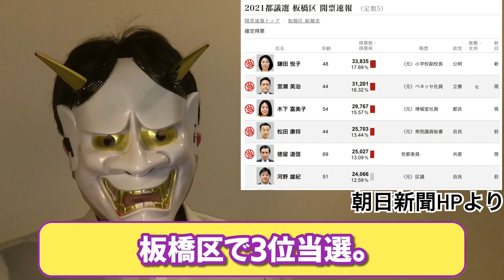小池百合子もびっくり。木下ふみこ都議、免停中に無免で事故。百田尚樹氏が解説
都民ファーストの会が、下馬評を覆し、自民党と肉薄した状態になりましたね。そんなとき、実は小池百合子も応援した、木下ふみこ都議が免停中に人身事故を起こしたとして大問題になってますね。というか、この人、常習者では？

目次
0:00 冒頭・簡単な結論
0:40 都ファの木下都議の事件
2:46 免停のプロ、百田さんの解説
4:54 結論

▼Amazon（ボンカレーはどう作っても美味い）

▼参考資料：
・FNN